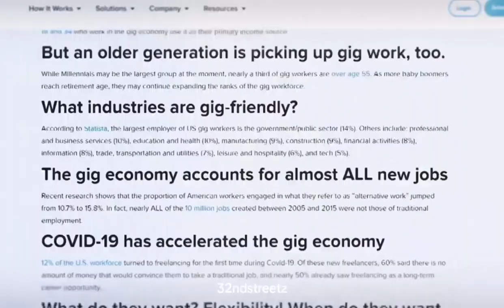The American Dream does not exist.